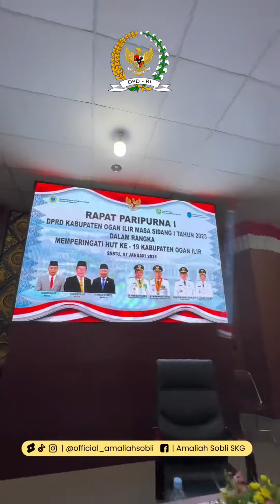Menghadiri HUT ke-19 Kabupaten Ogan Ilir